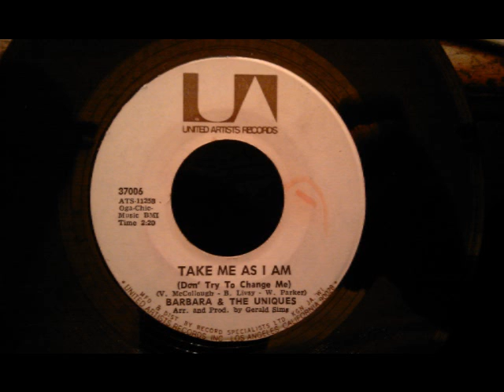Barbara and The Uniques - Take Me As I Am - Good Northern Soul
Very good song on a rare Jamaican pressing